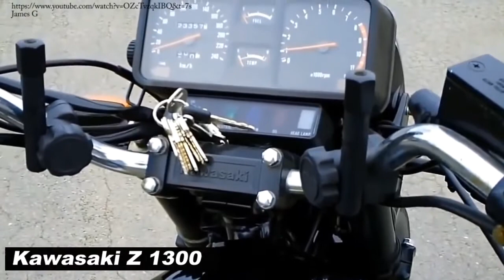Kawasaki Z 1300 - The 6cylinder Beast !!!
This video is about the second in a series of Japanese 6-cylinder motorcycles!